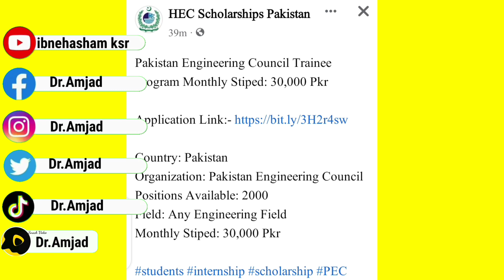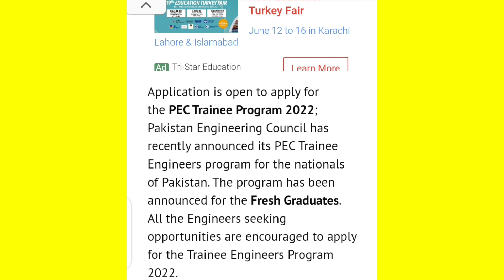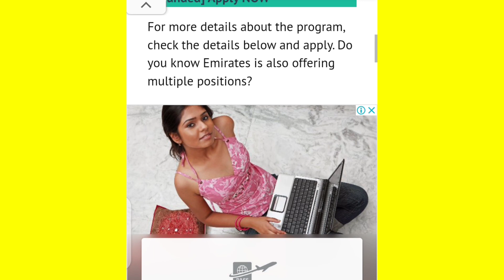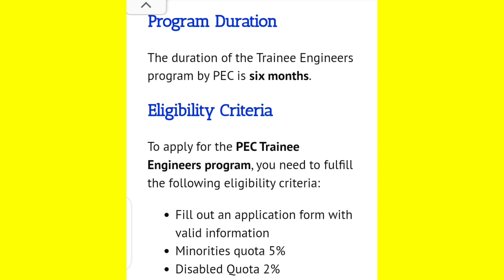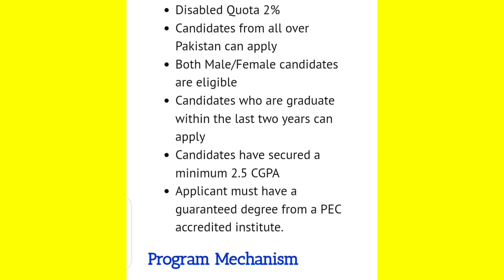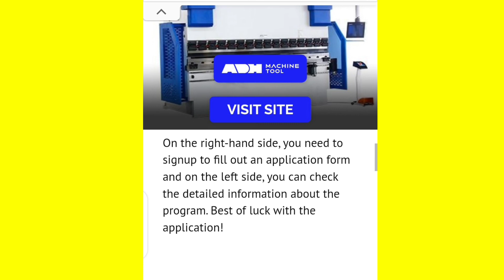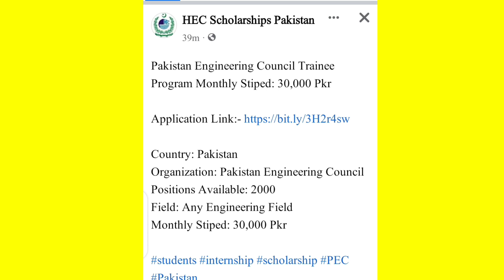HEC Scholarship | Pakistan Engineering Council Trainee Program | Jobs For Engineers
Join Pak Army as a Medical Cadet

Join ARMY as a captain doctor

👉 Education
FSC pre medical with 70% marks

👉 Those who studying in 2nd year also eligible to apply through Hope certificate

👉 Initial written test includes

👉 Verbal intelligence test 84 mcqs 30 min's

👉Non verbal intelligence test 64 mcqs 30 min's

👉 Academic ( biology chemistry physics English )

50 mcqs 30 min's

👉 Initial medical

👉 Initial interview

👉 Final medical

👉 Final GHQ interview

Note✍️

There is no ISSB tests include in AMC